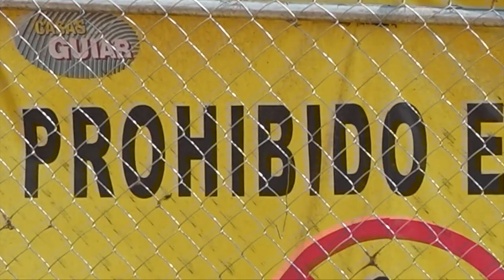Salamanca; Constructora GUIAR deposita escombro en campos sembradío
Constructora GUIAR deposita escombro en campos de sembradío y bloquea las riberas de arroyos en su Fraccionamiento ArboledasDeCiudadBajío en Salamanca.